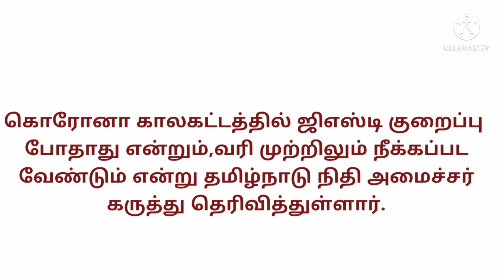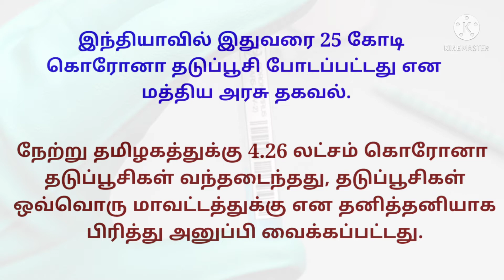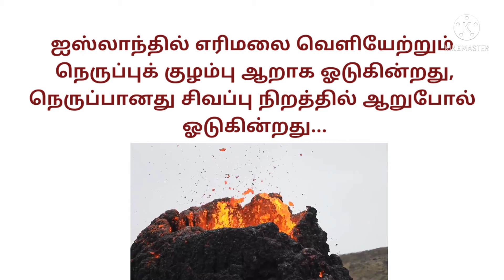13/06/2021 Tamil News|80,000 கோடி சம்பளம் வாங்கும் தமிழர்|இன்றைய செய்திகள்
தமிழ்நாடு முதல் உலகம் வரை அனைத்து செய்திகளையும் சில நிமிடங்களில் தெரிந்து கொள்ளலாம்‎@GOLDEN Channel